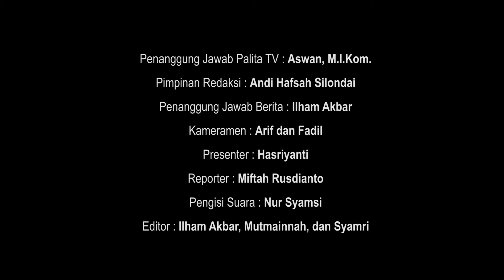IAIN Palopo Laksanakan Pra Pengenalan Budaya Akademik dan Kemahasiswaan 2024